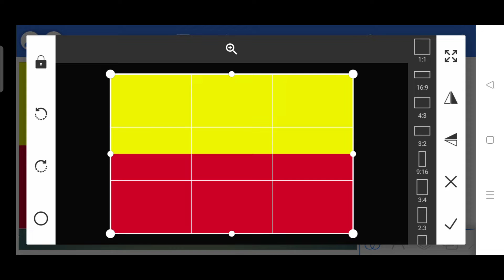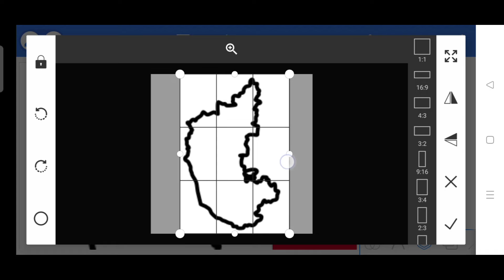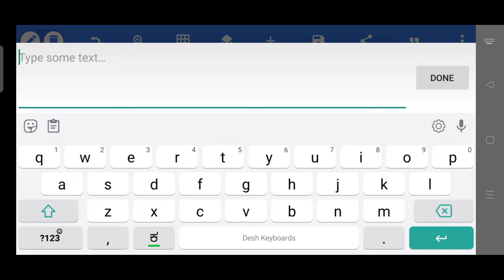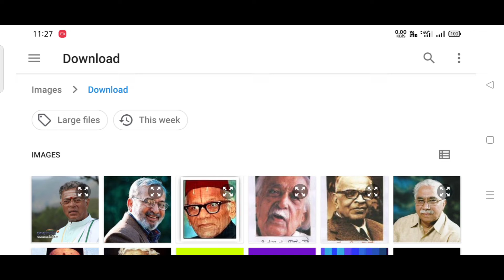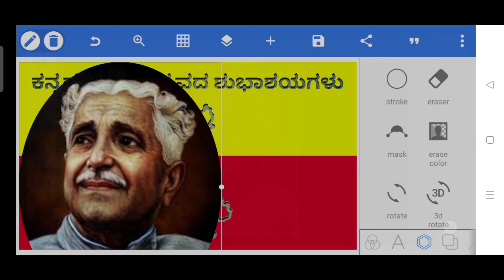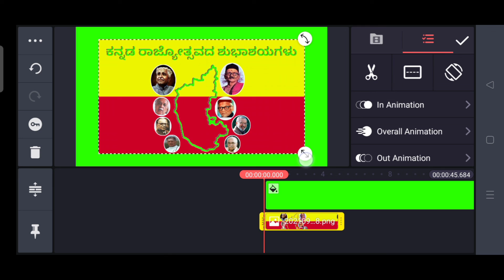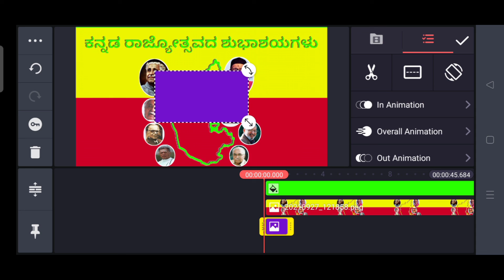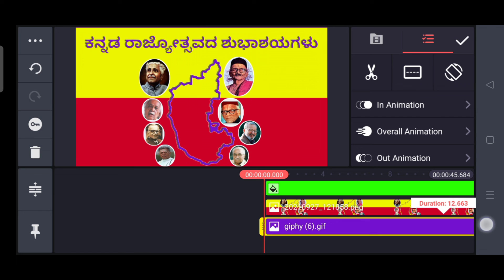how to Kannada rajyotsava banner editing in pixellab